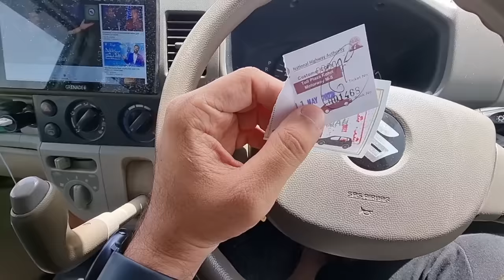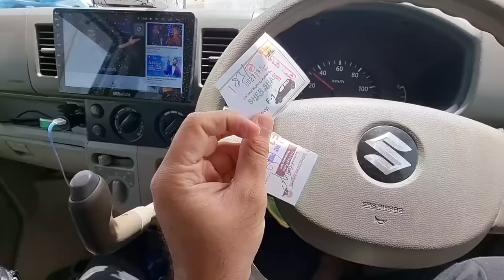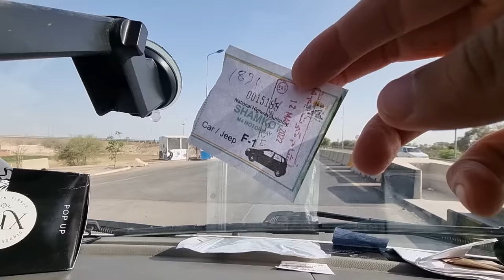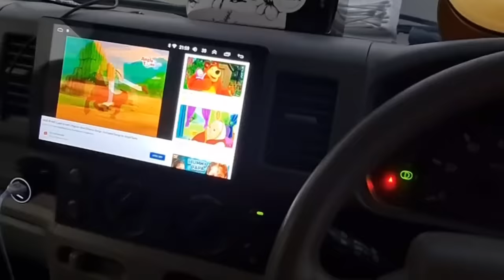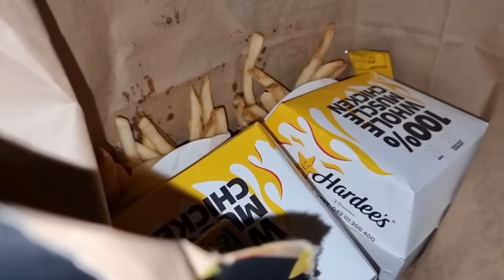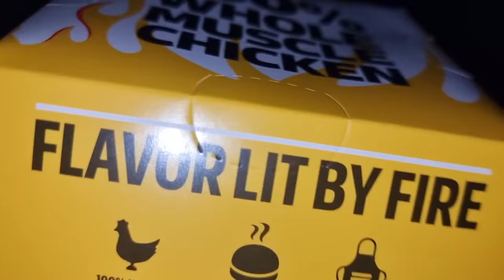Lunch with @AbdulMalikFareed on way to Islamabad | Day 2 | Road trip to Kashmir | Mustafa Hanif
Surprise lunch with @AbdulMalikFareed on way to Islamabad | Ep 2 | Road trip to Kashmir | Mustafa Hanif BTS | daily vlogs by Mustafa hanif

Address: H56C+JV Al Faisaliyyah, Jeddah Saudi Arabia 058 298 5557